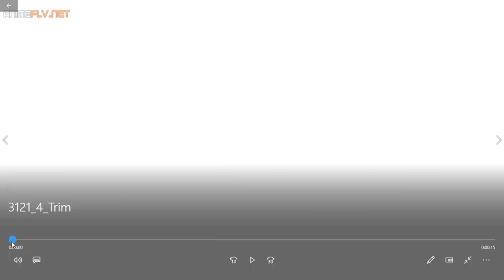Kono Oto Tomare! comentando avance del capitulo 5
Anime Opening and Ending: Kono Oto Tomare!